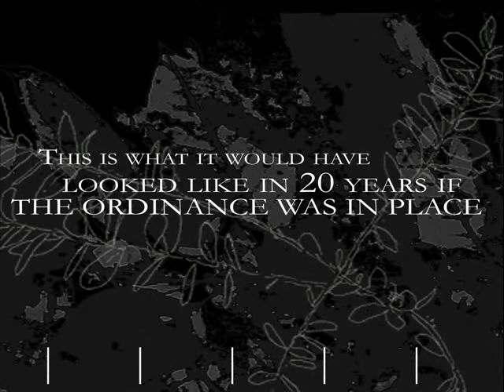Overland Park Street Tree Ordinance